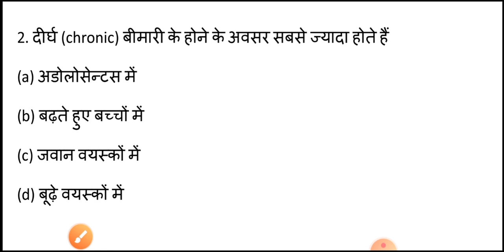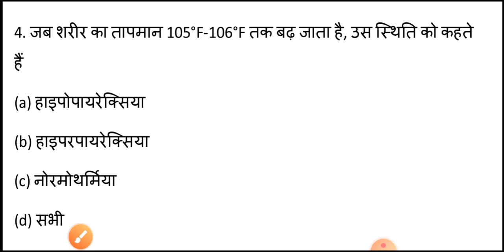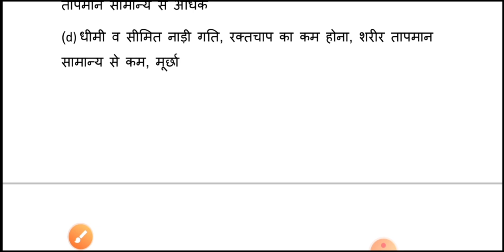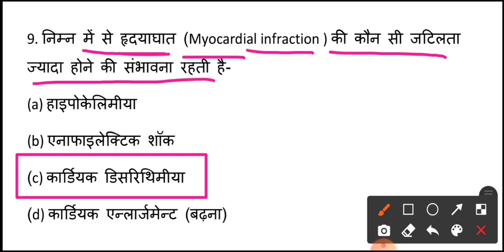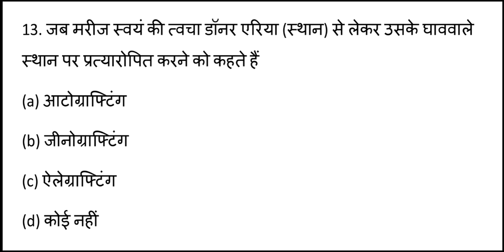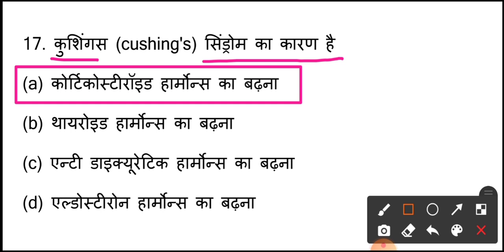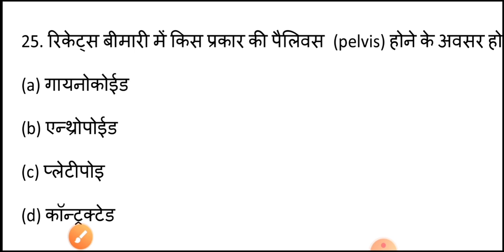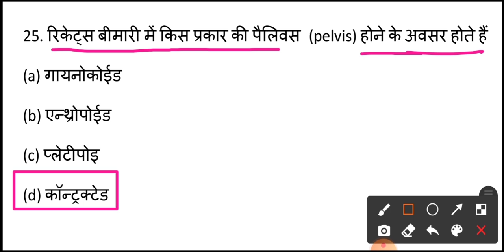Anm question paper | Gnm question paper | Mp Nhm question paper |Upsssc anm |Anm nursing paper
Mp Nhm question paper
Mp Nhm anm question paper
Mp Nhm staff nurse question paper

ANM Question paper| Gnm Question paper| ANM और GNM में आने वाले Nursing aur midwifery के प्रश्न
Anm|Nhm|Gnm|cho|staffnurse| upsssc anm question paper | upsssc

upnhm2700vacancy see
bihar anm
punjab anm
bihar anm question paper
punjab anm question paper
punjab midwifery Question paper
punjab nursing question paper
bihar nursing question paper
bihar midwifery Question paper
mp anm midwifery Question
mp nursing question paper
rajasthan nursing question paper
rajasthan anm midwifery question paper
rajasthan anm question paper
mp anm question paper
mp anm nursing question paper
jharkhand anm question paper
jharkhand anm nursing question paper
jharkhand midwifery Question paper
jharkhand anm midwifery question paper
jharkhand nursing question paper
up anm question paper
upsssc anm question paper
up anm nursing question paper
up midwifery question paper
up anm midwifery question paper
up nursing question paper
up nhm question paper

ANM and GNM

ANM Imp Question in hindi | ANM Question 2019|| ANM Exam Question

Upnhm staff nurse syllabus, GNM, ANM Job Exam Paper 2018, gnm nursing

course, gnm nursing syllabus, UPNRHM Model Paper 2018, MOCK TEST, PREVIOUS YEAR QUESTIONS,

Nhm model paper, nhm model paper 2018, nhm model paper 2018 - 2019,
Nrhm model paper, nrhm, nrhm model paper 2018,
Nrhm sample paper 2018,
Upnhm,
Upnhm 2018,
Upnhm online form,